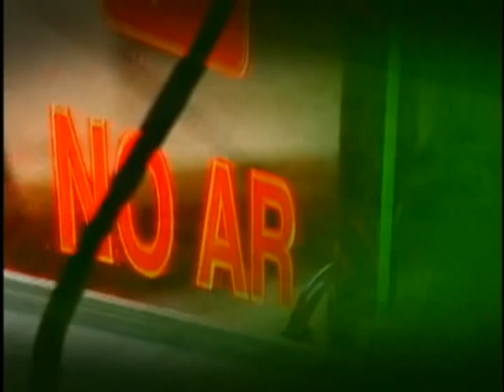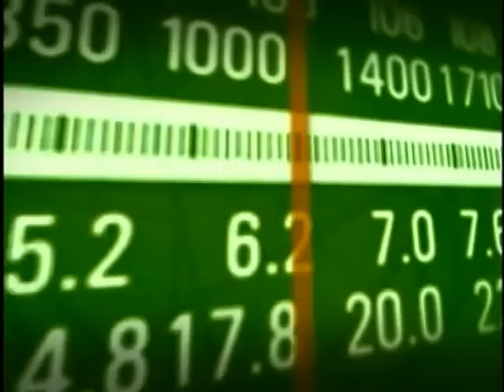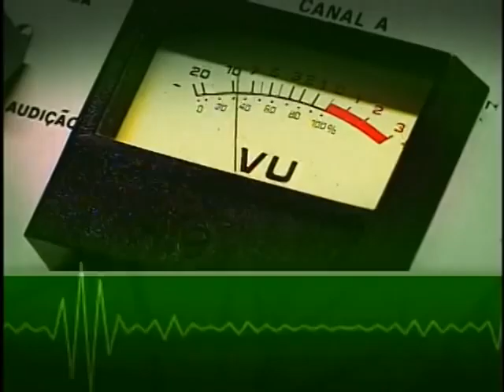Aldo Rebelo faz balanço das obras nos estádios da Copa de 2014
BOM DIA, MINISTRO - 22.03.12: O ministro do Esporte, Aldo Rebelo, foi o convidado desta semana do programa Bom Dia, Ministro (BDM). Na pauta, o balanço das obras nos estádios que irão receber os jogos da Copa do Mundo da FIFA Brasil 2014 e o programa Bolsa-Atleta. Veja programa na íntegra.